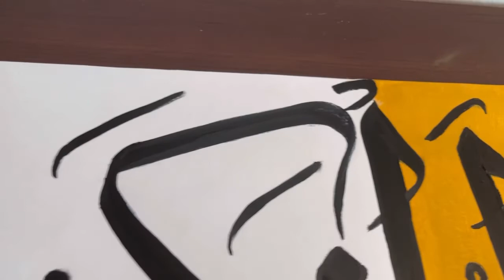Easy calligraphy // Al- Mutakabbiru // Allah’s name calligraphy // easy explanation of Al mutakabiru